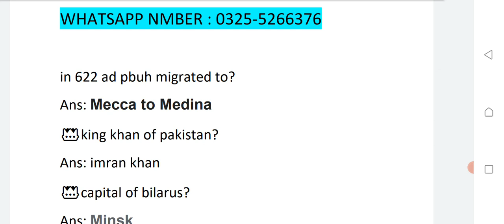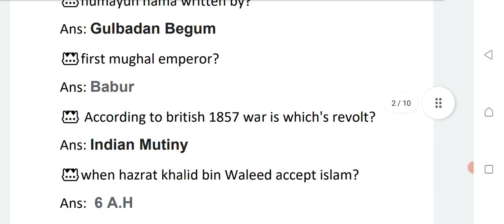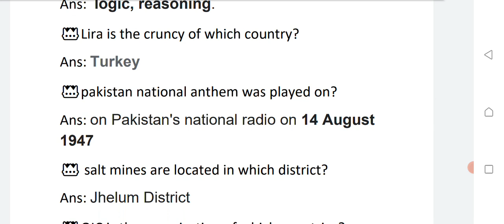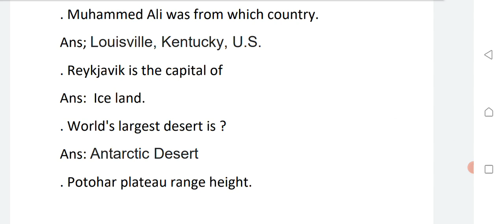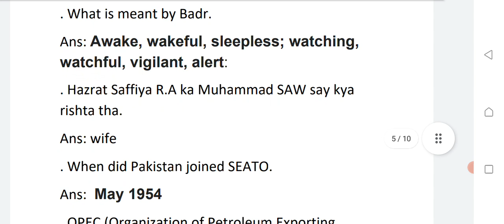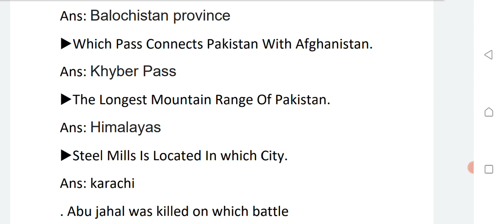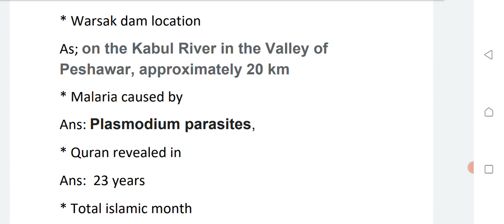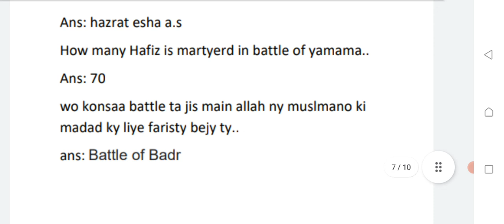PMA LC-151 | Test Experience| 25 November 2022 | question with Answers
PMA LC-151 | Test Experience| 25 November 2022 | question with Answers|@Army preparations